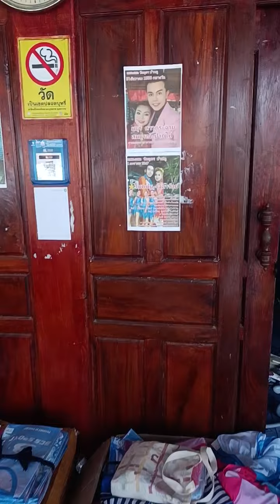กินข้าว เที่ยง 21 ธันวาคม ค.ศ. 2023